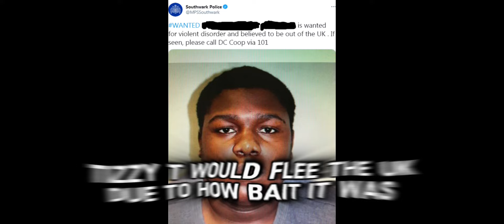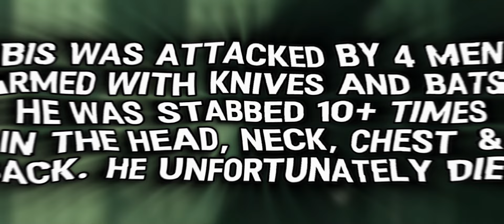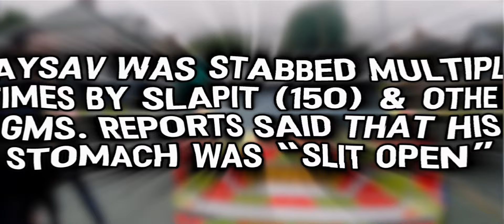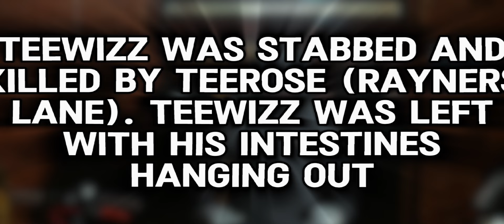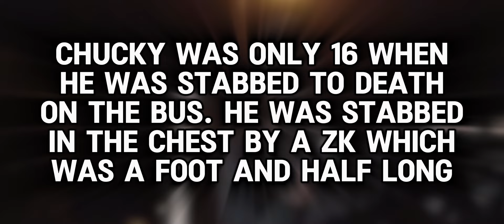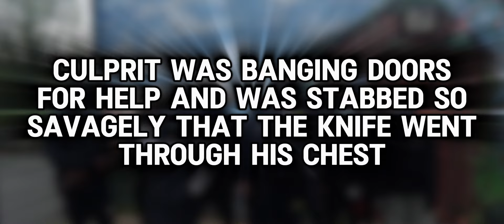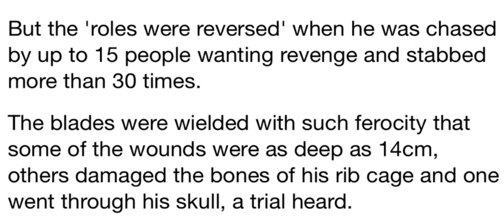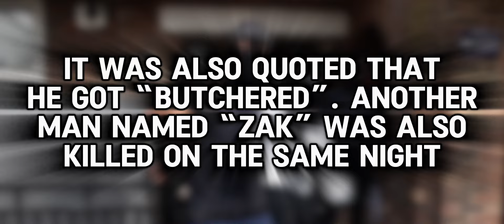Top 10 Most Brutal UK Drill Stabbings